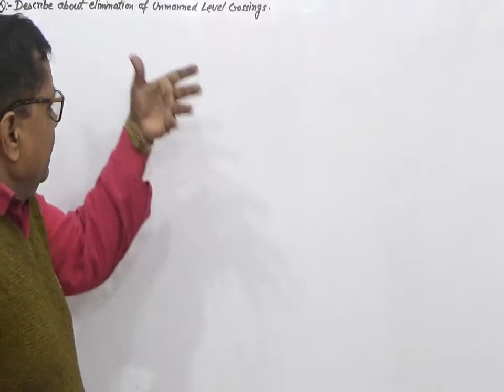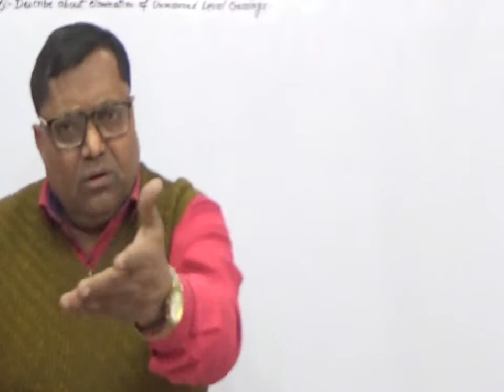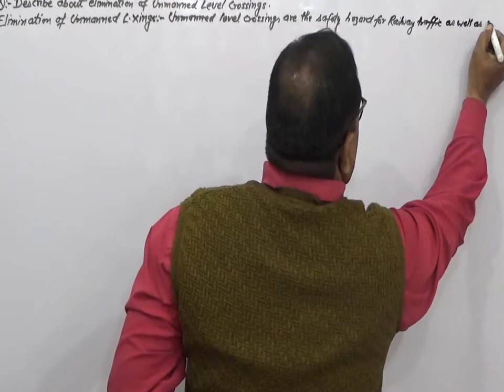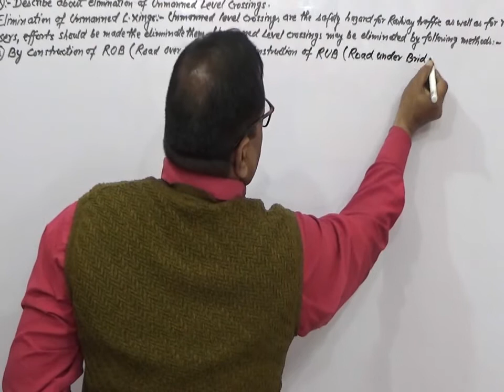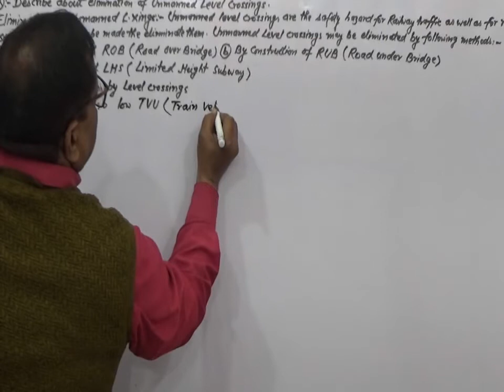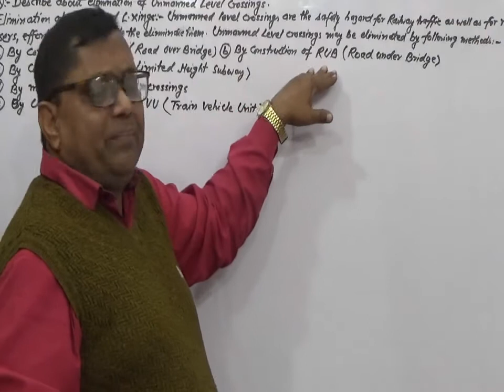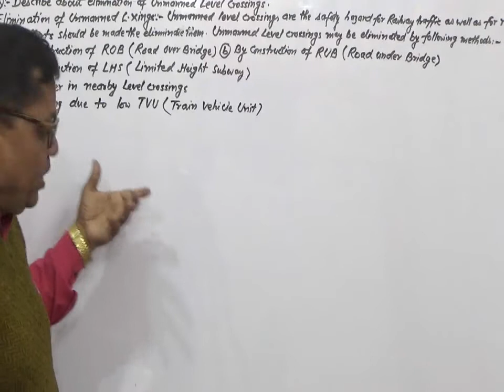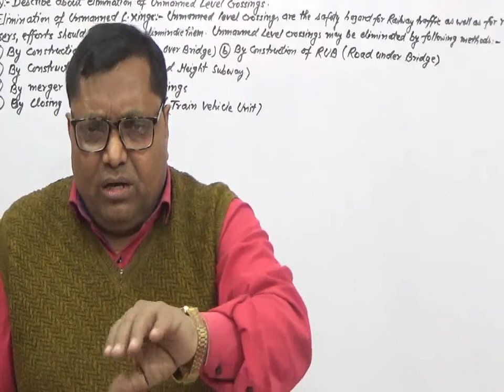Level Crossings (Elimination Of Level Crossings) Pt-5 For LDCE/AEN & Other Railway Examinations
Useful for Various Examinations By: A.P. Verma, XEN /NER/Gorakhpur